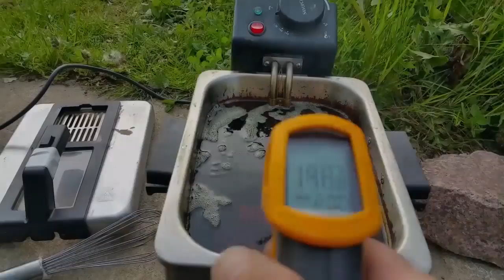Tapete entfernen ohne Spachtel Tapete ablösen Remove wallpaper Vol.85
In diesem Heimwerker - Video Tutorial  erfahrt ihr wie man ganz einfach Tapeten von der Wand entfernt. ohne sich den Wolf zu spachteln!
Dazu benötigt ihr nur eine Stachelwalze oder

- Profi Tapetenschaber*
- Tapezier Set *

🔥Hier kannst Du Joergerklaerts einmal hinter der Kamera erleben mit Sedony sowie Eingehängt (Peter Meyer) von den Puhdys

Hier gehts zum bestimmt besten Spielzeugkanal

❎ Professional Bohrhammer*
❎ Profi Fliesenschneider *

Der YouTube-Kanal "joerg erklaerts" ist Teilnehmer des Partnerprogramms von Amazon EU, das zur Bereitstellung eines Mediums für Websites konzipiert wurde, mittels dessen durch die Platzierung von Werbeanzeigen und Links zu Amazon.de Werbekostenerstattung verdient werden kann.